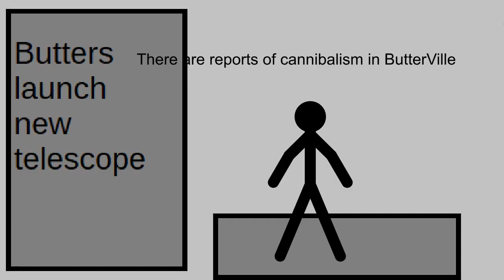Season 2 EP 21 News bulletin and happenings around the world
Enjoy the weirdness of Butter